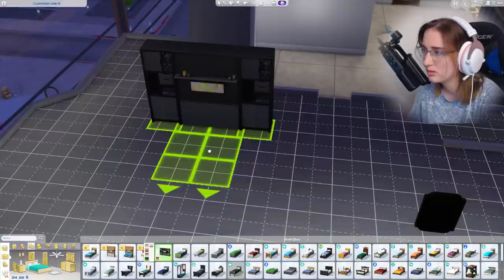PRACH JAKO DOMÁCÍ MAZLÍČEK??😱 The Sims 4